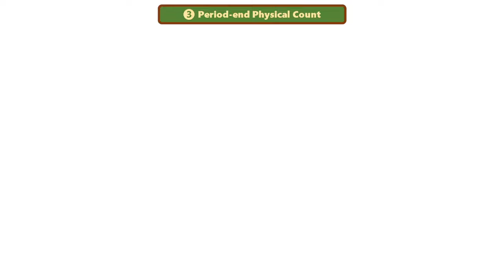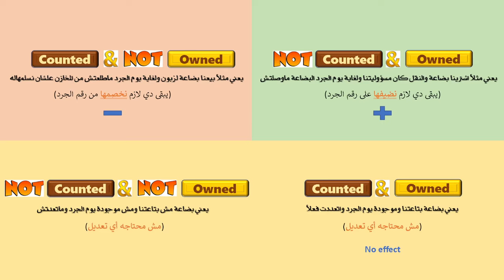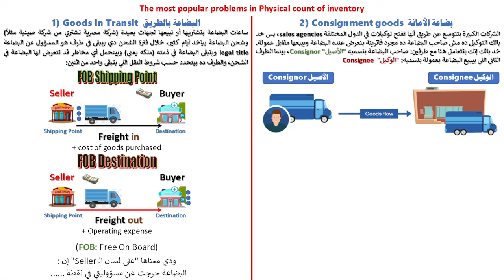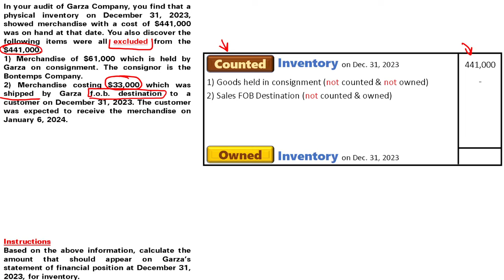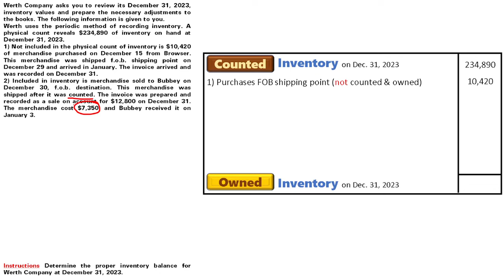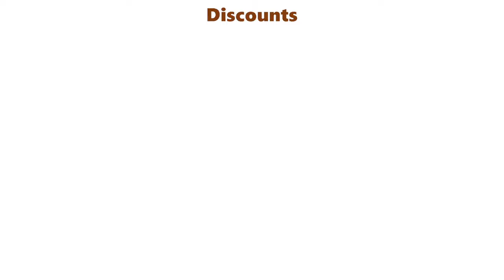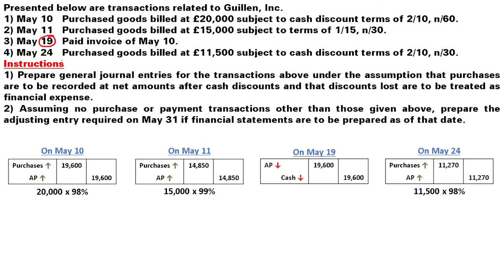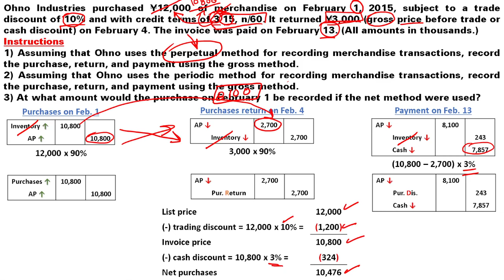Lecture 11&12 Explain Inventory 2- Count & Discount